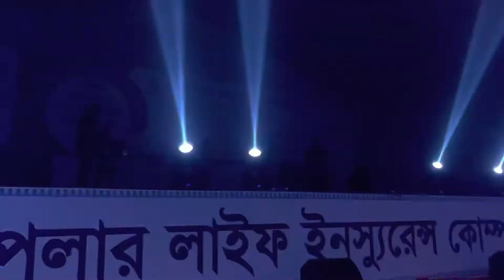RAZIA MUNNY PERFORMANCE , POPULAR LIFE INSURANCE PROGRAM AT COX’S BAZAR